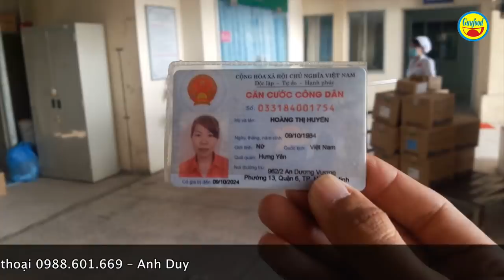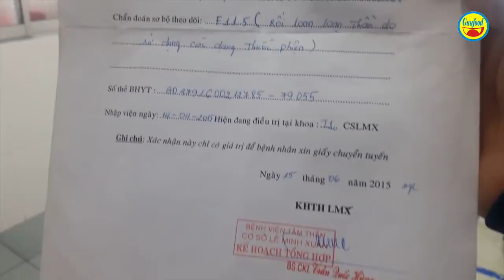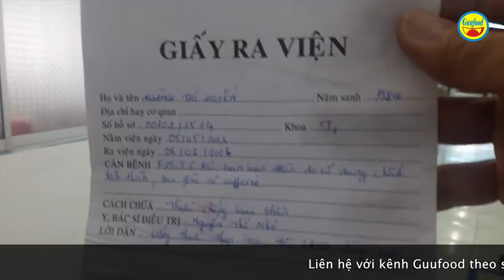Đặc biệt: Chị huyền mang song thai chào đón 2 thiên thần đáng yêu - Guufood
Guufood hôm này tiếp tục về câu chuyện chị huyền khờ mang song thai với tình tiết đặc biệt là thông báo chị Huyền vừa đón 2 thiên thần gồm 1 trai và 1 gái cực kỳ đáng yêu chào đời. Chị Huyền khờ đến nay đã mẹ tròn con vuông và túc trực bên giường của 3 mẹ con chị Huyền khờ mà những người hàng xóm tốt bụng, thay phiên nhau chăm sóc.

Câu chuyện chị Huyền khờ Guufood đã đăng tải nhiều clip và đến nay cơ bản là tạm ổn khi chị Huyền vừa chào đón 2 thiên thần. Những ngày tới thực sự là sóng gió với 3 mẹ con này nhưng may mắn có 3 hiệp sĩ thay phiên nhau hỗ trợ chị Huyền. Guufood đang kêu gọi mọi người ủng hộ tả, sữa cho 2 thiên thần đáng yêu này.

Kênh Guufood là 1 kênh youtube chuyên về hoạt động thiện nguyện. Guufood mong mỏi phản ánh những hoàn cảnh khó khăn, kém may mắn trong xã hội, để người xem có tấm lòng thiện nguyện sẽ hỗ trợ họ vượt qua được những nghịch cảnh của cuộc đời. Guufood hi vọng là cầu nối cho sự yêu thương đó. Chân thành cám ơn tất cả!